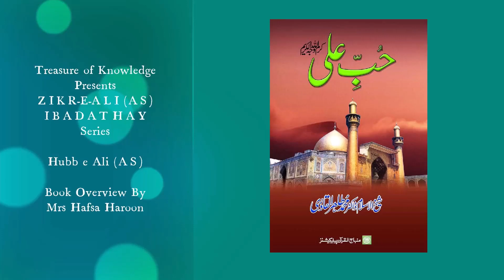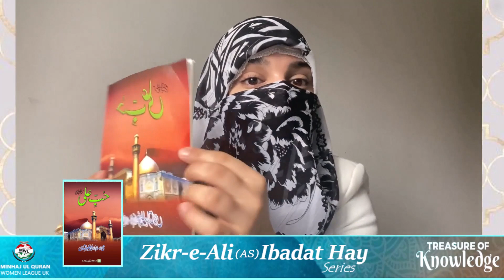ZIKR-E-ALI (AS) IBADAT HAY SERIES - SESSION 4 | By Treasure of Knowledge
A literary tribute to Hazrat Ali's (AS) Mawlid from Shaykh ul Islam Dr Muhammad Tahir ul Qadri's books